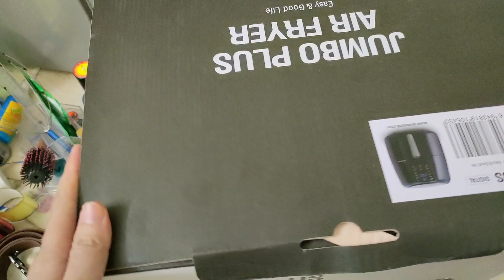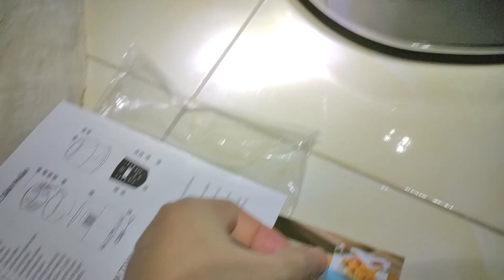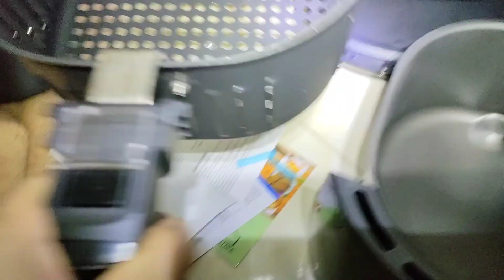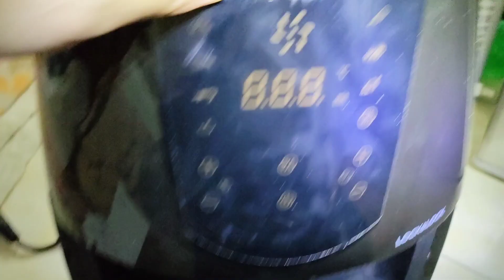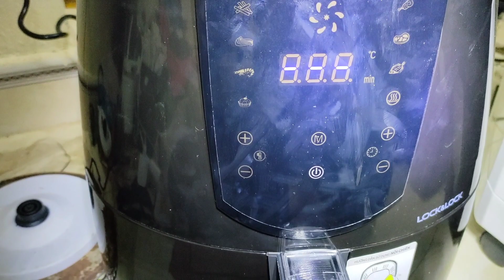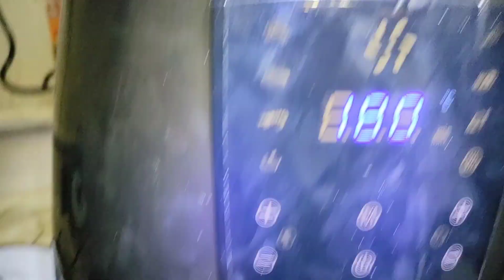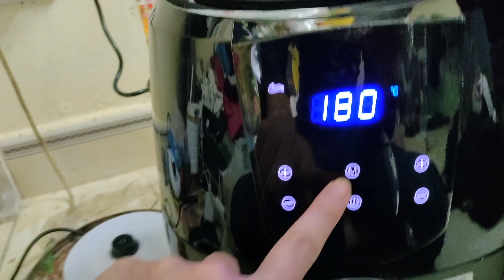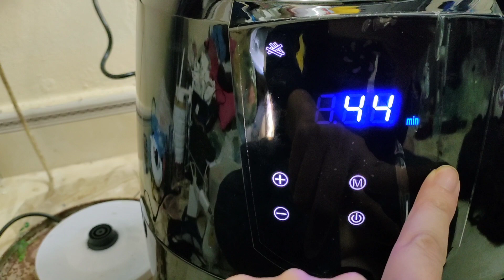Open the box of Lock and lock air fryer, cooking will be less greasy and healthy, in Hanoi, Vietnam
mở hộp nồi chiên không dầu hãng Lock and lock,nấu ăn sẽ ít dầu mỡ và tốt cho sức khỏe,tại Hà Nội, Việt Nam